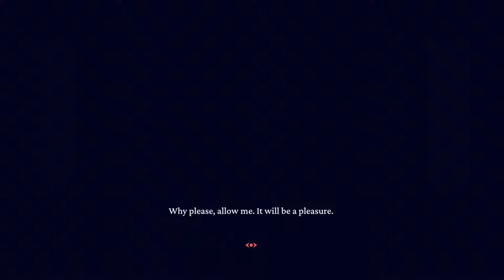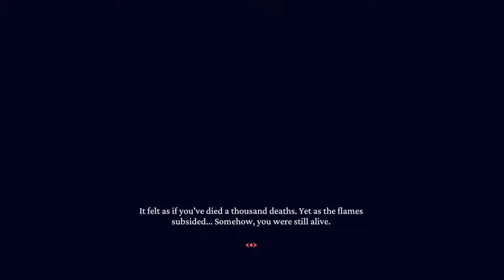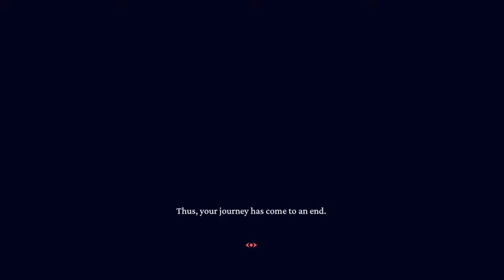Finally found that demon girl I've been seeing all over the internet | Helltaker (Full game)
Go download the game it is awesome and free, Helltaker game

Today i play Helltaker, a game about going to hell and creating your own harem of demon waifu's. Perfect game for a weeb like myself. This was great and came at a good time as i had no idea what to record today until i found this.